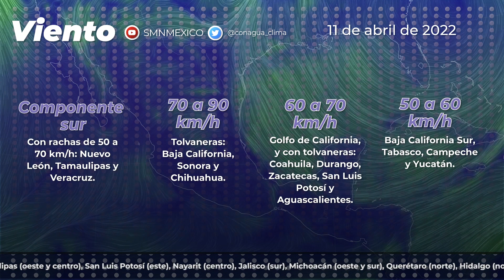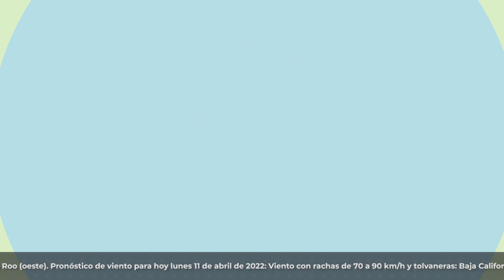11 de abril de 2022 8:00h Pronóstico del Tiempo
11 de abril de 2022 8:00h Pronóstico del Tiempo